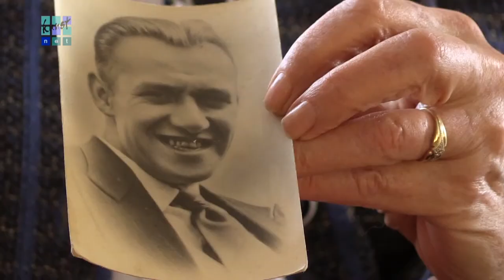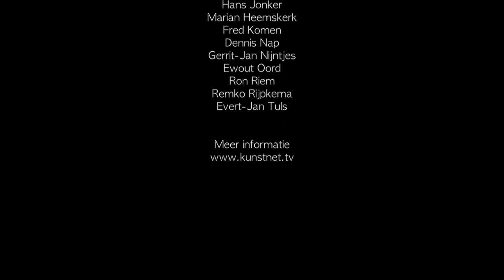Het verhaal over verzetsman Aart van Doorn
In mei herdenkt Nederland het begin en einde van de Tweede Wereldoorlog. KunstNetTV blikte in 2015 met Lia van Hardeveld - van Doorn terug op de oorlog en het korte leven van haar vader. De Alkmaarse verzetsman Adrianus Johannes (Aart) van Doorn werd op 17 december 1944 als represaille op een sabotagedaad in Wormerveer gefusilleerd.
Op 10 november 1944 begeleidde Aart van Doorn een man die een verrader zou aanwijzen. De man bleek opperschaarleider der Landwacht J.H. Meijer te zijn. Bij het hoofdkwartier van de Alkmaarse landwacht aan het Varnebroek arresteerde hij van Doorn. Er volgde een schietpartij waarbij Meijer door twee observerende verzetsmensen werd geliquideerd. Van Doorn werd zwaar gewond overgebracht naar het Marine-Lazarett in de Sint Willibrordus Stichting in Heiloo.
Als represaille op de dood van de landwachter werden vijf gevangen verzetsmensen, waaronder Alkmaarder Frans van der Zeijden, op 17 november 1944 aan de Harddraverslaan in Alkmaar gefusilleerd. Een bronzen monument aan die laan herinnert aan alle gevallen verzetsmensen en burgerslachtoffers.
In 2001 zijn vijf tegels, met daarop de namen van de vijf gefusilleerden, aan het monument toegevoegd.
In deze KunstNetTV uitzending vertelt de 87 jarige Lia van Hardeveld - van Doorn, ondersteunt door beelden van deze herdenking en historische foto’s uit het Regionaal Archief, over haar vader en de herinneringen aan de Tweede Wereldoorlog. De gebeurtenissen van toen vormen een inktzwarte bladzijde in de Alkmaarse geschiedenis.
Na de oorlog zijn Aart van Doorn en de vijf verzetsslachtoffers herbegraven op de Erebegraafplaats in Bloemendaal.